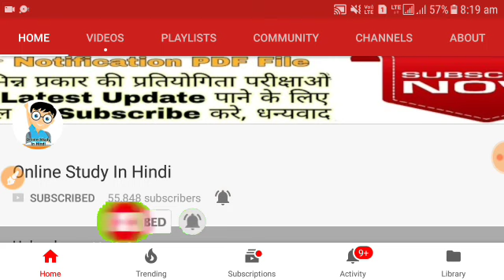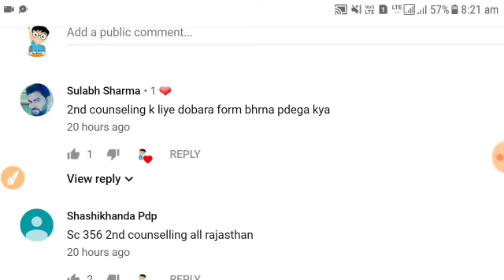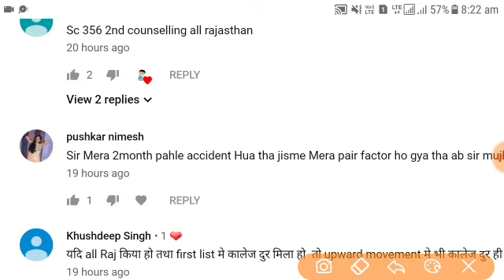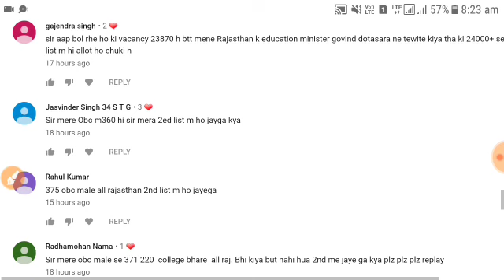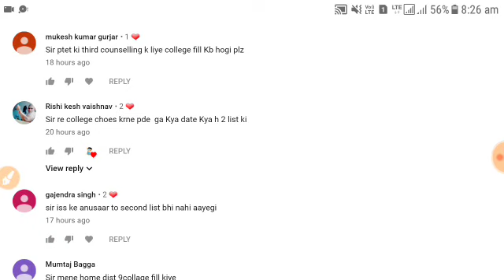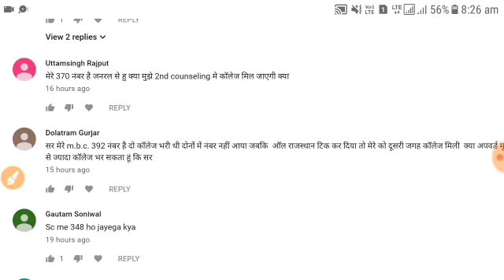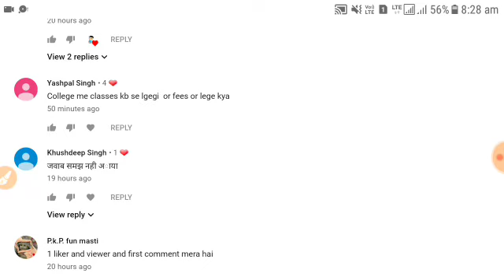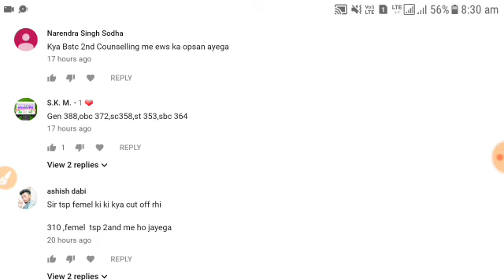BSTC 2nd Counselling 2019 //2nd काउंसिल से संबंधित अभ्यार्थियों के सवाल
👉20% Extra Bonus use my Refer Code 65da52d

The application is the version of 11 Wickets adapted to mobile devices, a web that has become very popular in India amongst those users that want to prove how much they know about their favorite sports. How it works is similar to other systems, such as Fantasy Cricket and other similar sports games:

Step 1: select a match and join in.
Step 2: create a team with the players that are going to take part.
Step 3: once created, join a league to compete against other users.
Step 4: the best part, collect your winnings.
Therefore, if you think you're capable of showing off how much you know about cricket and soccer and turning that knowledge into money, download this application right now.

Your Quires:-
Bstc collage seat list,
BSTC 2nd Counselling 2019,
BSTC Collage Allotment,
BSTC Counselling 2nd list Cut off 2019,
BSTC 2019 Cutt off,
Bstc 2nd list Cuttoff 2019,
bstc,
BSTC cut off marks 2019,
BSTC 2nd list ki Counselling Kaise karvaye,
BSTC 2019 ka result kaise dekhe,
BSTC Counselling 2019,
BSTC new Counselling Date
Bstc Counselling Document list, 2nd Counselling list kab hogi jari,
BSTC 2019 RESULT, HOW TO CHECK BSTC RESULT, BSTC RESULT 2019, BSTC KA RESULT KAISE DEKHE, BSTC KA RESULT KAISE NIKALE, ROLL NO. WISE BSTC RESULT 2019, NAME WISE BSTC RESULT 2019, BSTC Upward Movement kese kare

Bstc Result 2019 Date/Bstc 2019 Result Date/Bstc Result 2019 Update/Bstc Ka Result Kab Aayega 2019

Bstc 2019 Result Date,Bstc Result Date 2019, Bstc Result 2019 Date,Bstc Ka Result Kab Tak Aayega

Bstc 2019 Result Date | Bstc Result Date 2019 | Bstc Ka Result Kab Aayega | Bstc Ka Result Kab Tak Aayega
Bstc Result 2019/Bstc Result Kab Tak Aayega/Bstc Ka Result Kab Aayega/Bstc Result 2019 Date Update
Bstc Result 2019 | Bstc Result Kab Tak Aayega | Bstc Ka Result Kab Aayega | Bstc Result 2019 Date

BSTC 2019 RESULT DATE/BSTC RESULT DATE 2019/BSTC RESULT KAB TAK AAYEGA/BSTC KA RESULT KAB AAYEGABstc Result 2019||Bstc Result Kab Tak Aayega 2019||Bstc Ka Result Kab Aayega 2019||Bstc 2019 Result

BSTC new Counselling Date, Bstc Counselling college fees, Bstc Private college fees, Bstc Diat college fess